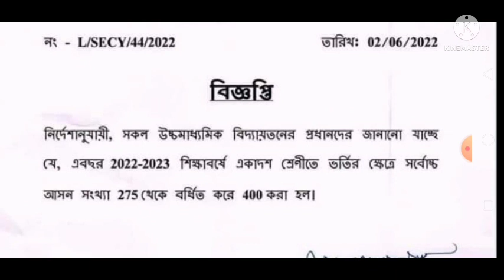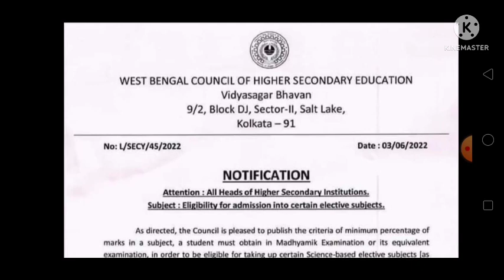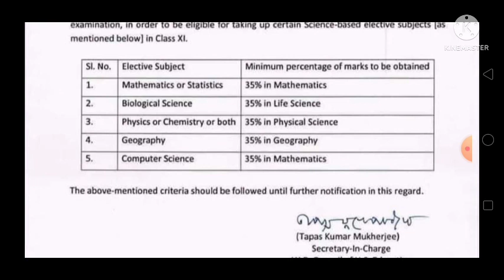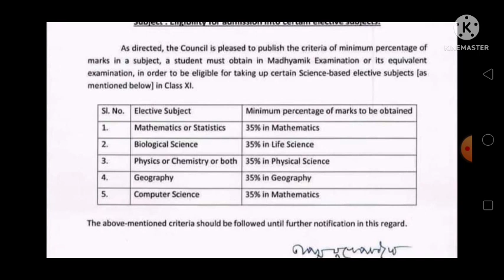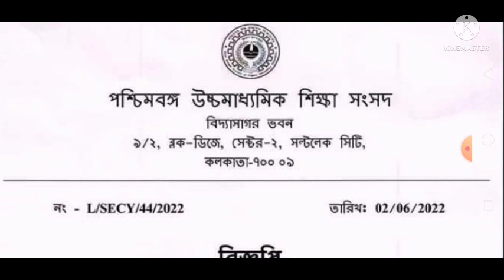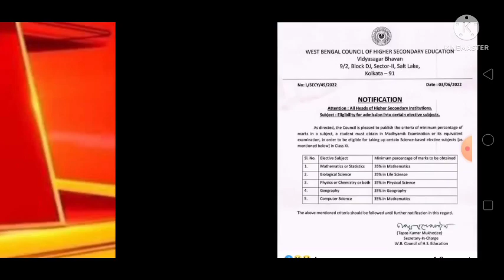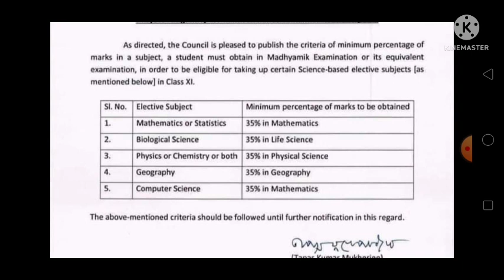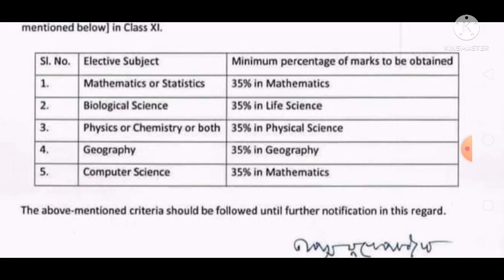মাধ্যমিকে 35% নম্বর পেলেই সায়েন্স-এ ভর্তি! Class 11 Admission News today /Class 11 Science Admission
Class 11 admission 2022 Wbchse, West Bengal board Class 11 admission notice 2022,exclusive new update, একাদশ শ্রেণির ভর্তির তথ্য, ভূগোল নিয়ে পড়তে কত নাম্বার লাগবে, সাইন্স নিয়ে পড়তে কত নাম্বার লাগে